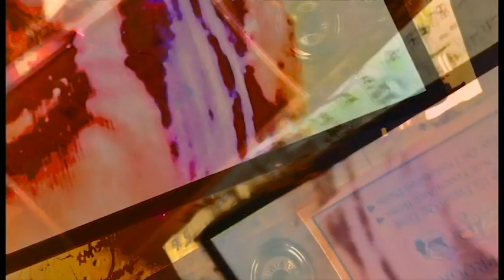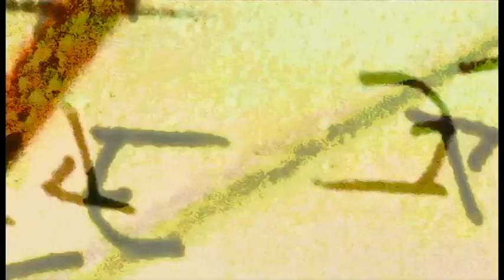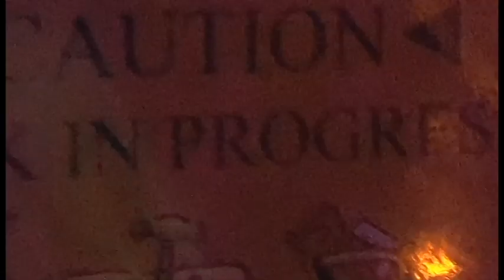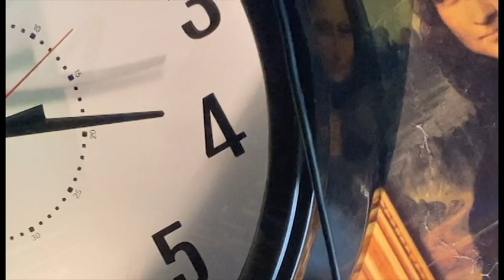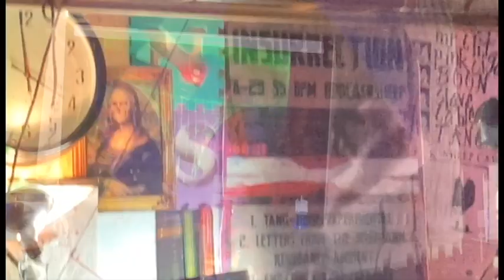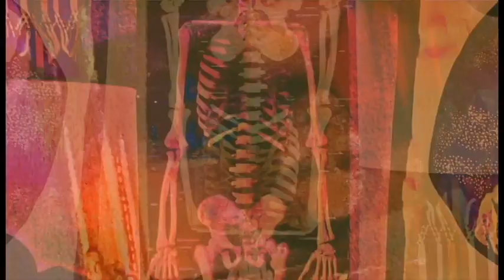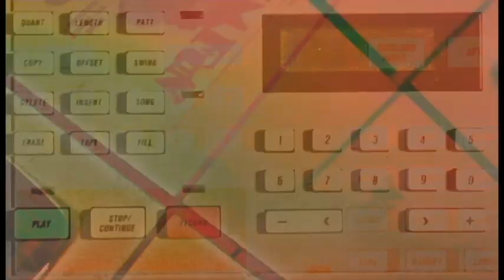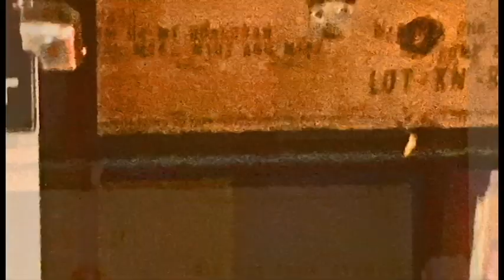Sequence 1 thelab